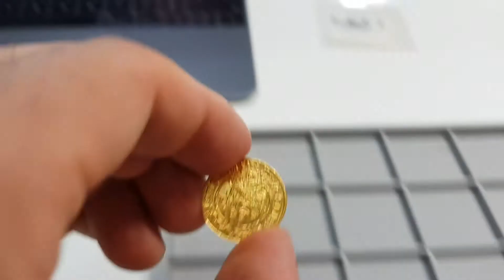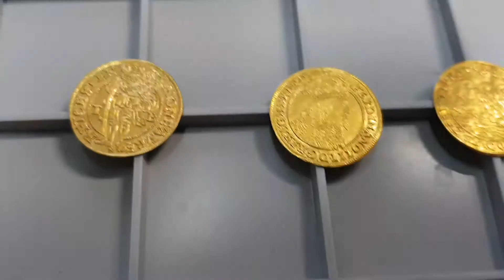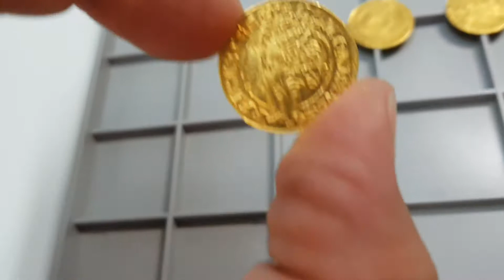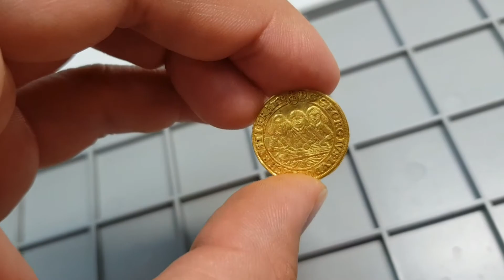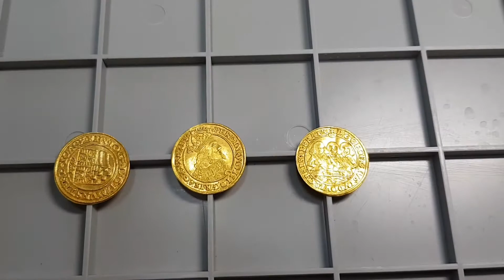Dukaty śląskie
Różnią się księstwa, różnią się panowania. Łączą je za to trzy rzeczy: są złote, rzadkie i poszukiwane. Śląskie dukaty z naszej aktualnej aukcji.